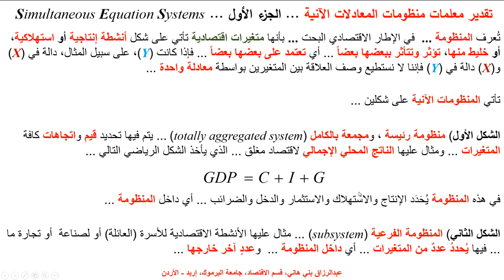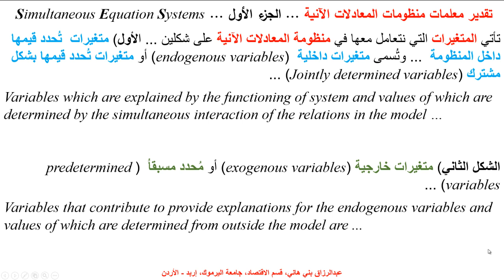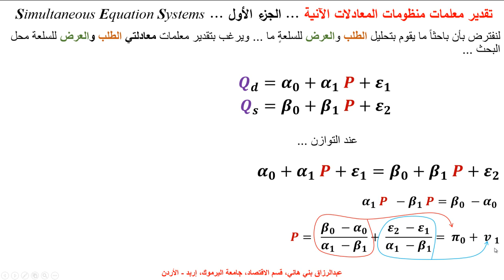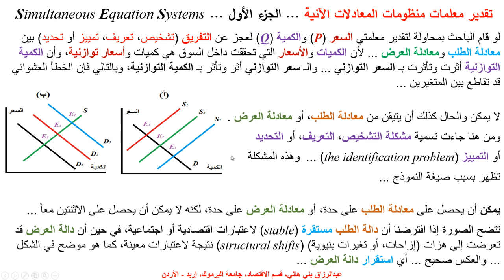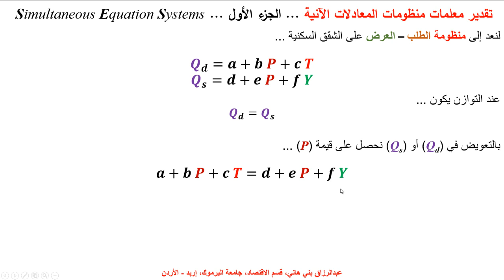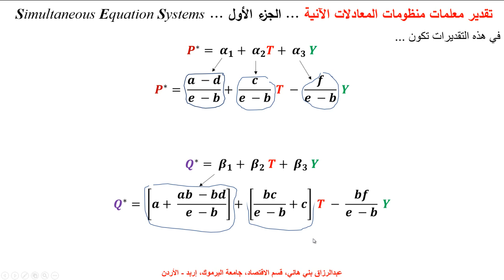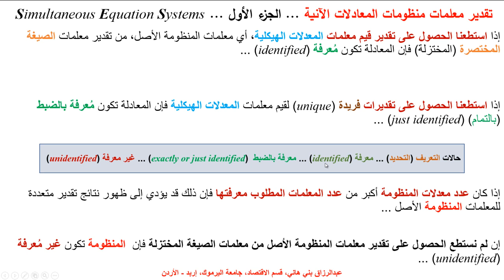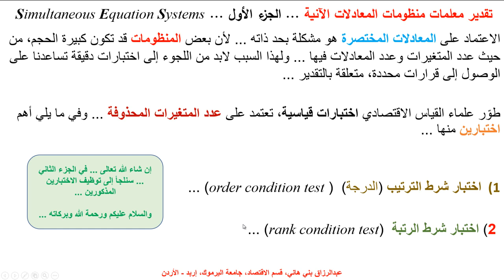تقدير معلمات المعادلات الآنية - الجزء الأول Simultaneous Equations System Estimation-Part One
هذا هو المقطع الجزء الأول من منظومة المعادلات الآنية في الاقتصاد القياسي، يشرح معاني المنظومة والمتغيرات الداخلية والخارجية، والإشارة إلى مشكلة التمييز This is Part one of the Simultaneous Equations System Parameters Estimation and the Identification Problem with Examples